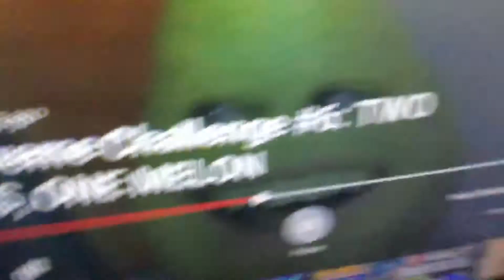Pear reacts to Crazy mixed up puffs And Cry’s